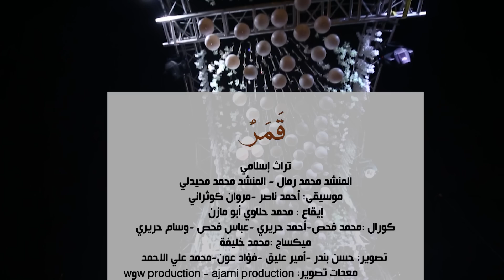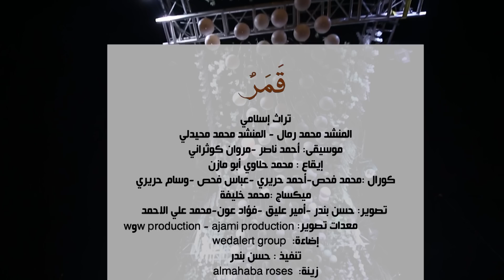احتفال مولد النبي ( قمر سيدنا النبي ) | محمد رمال